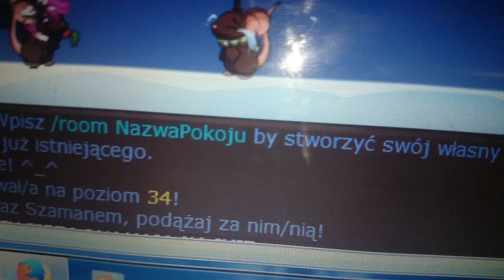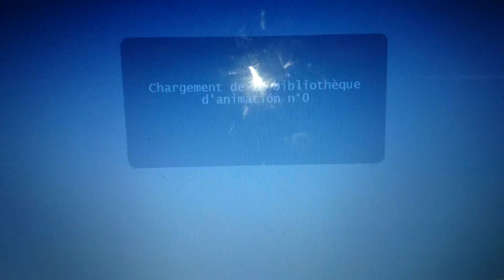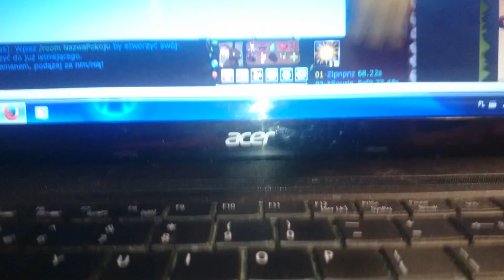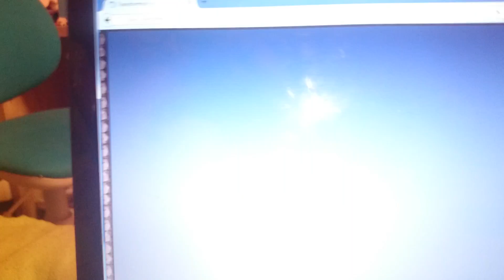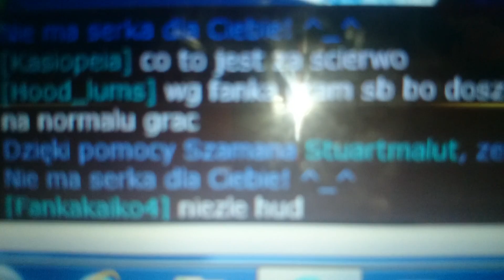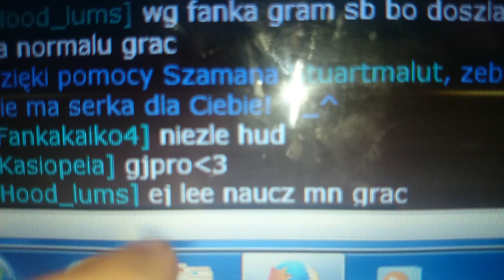Transformice - odcinek 6